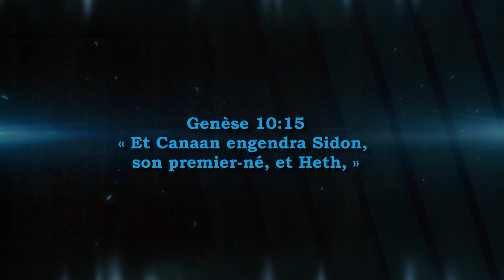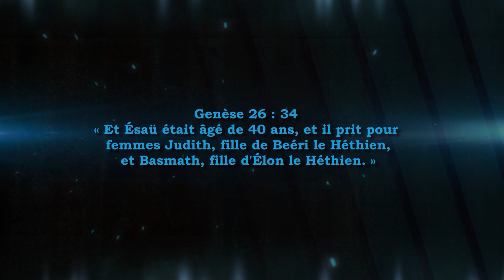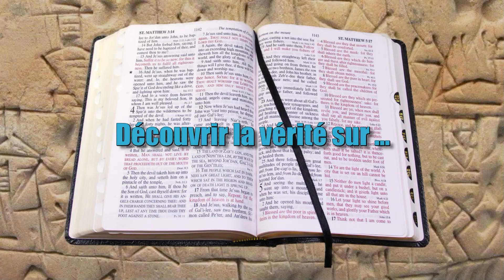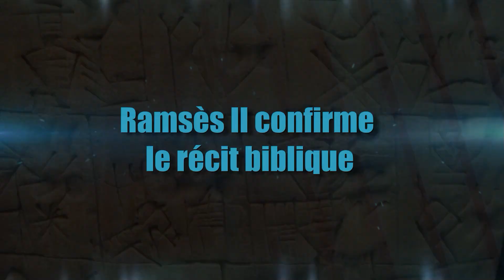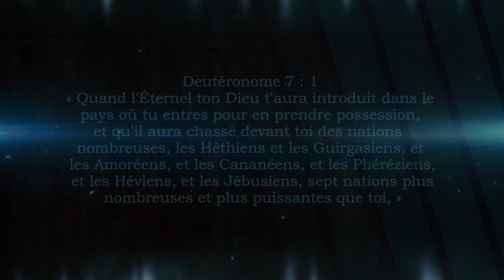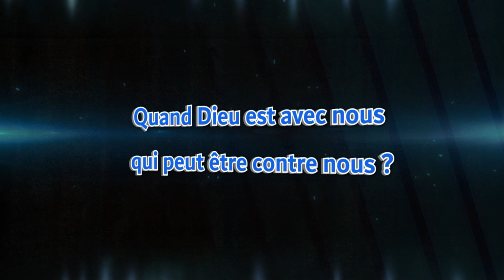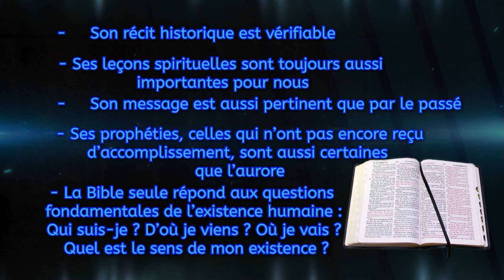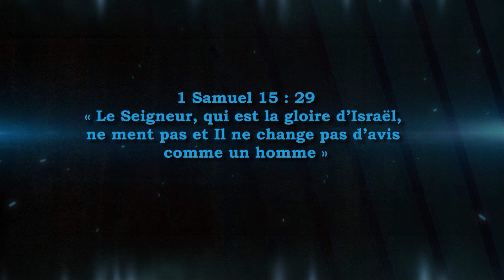Ramsès II confirme le récit biblique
Etude biblique qui prouve que les découvertes archéologiques confirment le récit biblique.
Nous avons crée un site Web où vous pouvez avoir les textes de nos études et d’autres choses. Visitez-le :